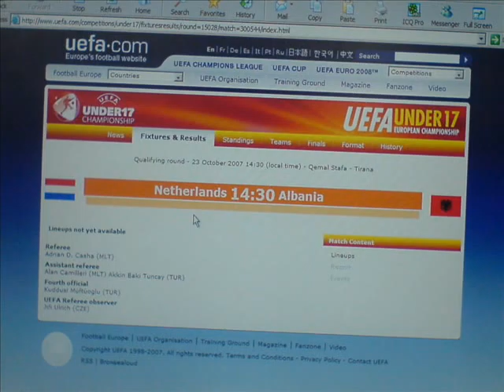albania u-17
albanai u-17
2007
albania-holland-france-latvia